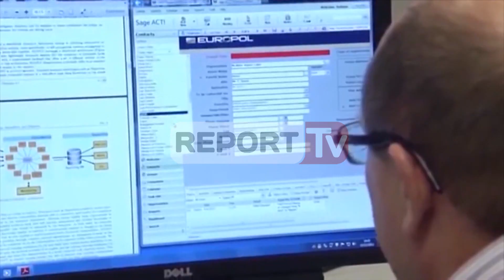Report TV - Vrasja e Cukut,burg për Shallarin policia merr në mbrojtje familjen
jykata e Krimeve të Rënda ka dhënë masën e sigurisë "burg pa afat" për Mikel Shallarin, i dyshuar për vrasjen e ish-drejtuesit të Policisë, Artan Cuku

Shallari ka refuzuar të flasë përpara trupit gjykues, duke mos iu përgjigjur pyetjeve të prokurorit Enrik Ligori.

"Nuk kam asnjë gjë për të thënë. Do të flas një herë tjetër", ka deklaruar përpara gjykatësve Mikel Shallari, 24-vjeçari nga Kuçova që dyshohet se ka vrarë ish-kryekomisarin Artan Cuku.